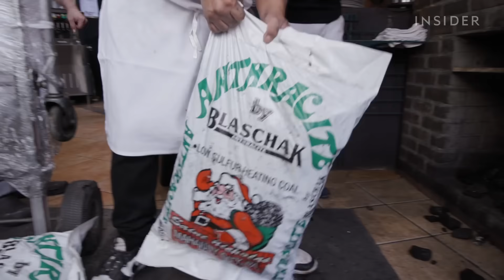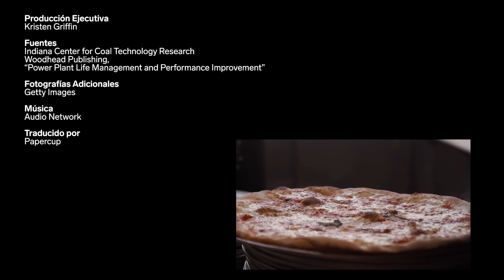Cómo la mejor pizzería de Nueva York hace 140.000 pizzas al año | Grandes cantidades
Grimaldi's es una famosa pizzería de Nueva York conocida por su auténtica pizza al estilo neoyorquino hecha en horno de carbón. A lo largo de 30 años, se ha ganado la admiración tanto de turistas como de lugareños. Joe Avella, presentador de "Tour de comida" de Insider, la nombró la mejor pizzería de Nueva York.

Pero lo que destaca a la pizzería es su volumen de producción y su equipo. Cada día, los pizzeros expertos estiran a mano 500 pizzas, cortan 90 kilogramos de mozzarella fresca y trabajan con un horno a 537 grados Celsius.

Aunque la pizzería cambió de dueños a lo largo de los años y estableció más de 45 locales por todo Estados Unidos, el restaurante principal en Brooklyn todavía usa las recetas tradicionales y conserva a la mayoría de su personal original.

Visitamos el restaurante principal de Grimaldi's para ver cómo elaboran sus pizzas en grandes cantidades.